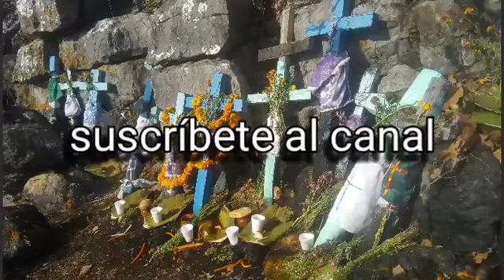Zotoltitlán, Guerrero fotos chidas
a la página de Zotoltitlán Guerrero tierra de Zotolin